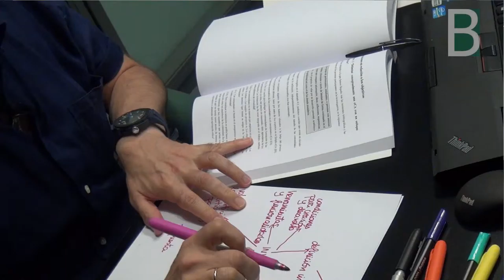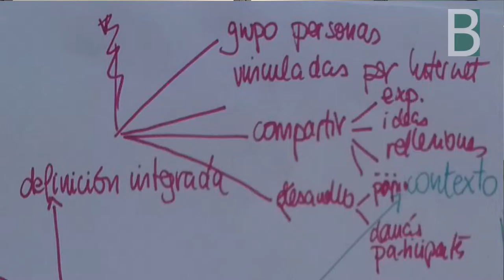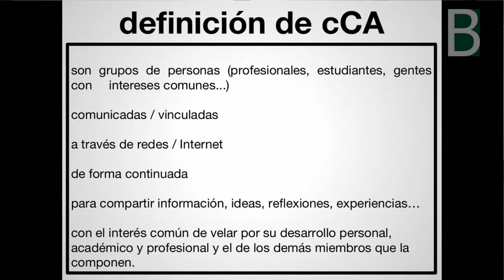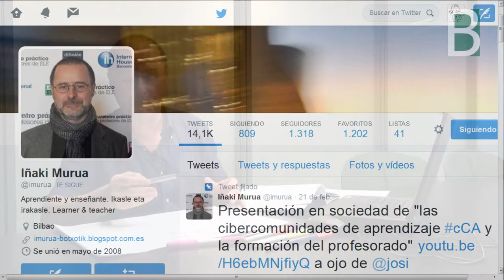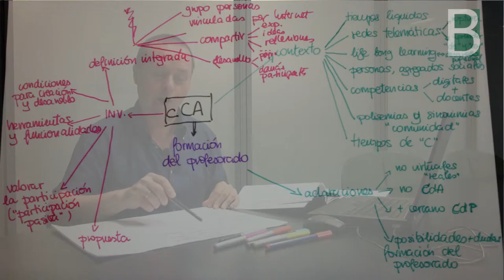cCA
Iñaki Murua @imurua define que son las ciber-Comunidades de Aprendizaje cCA tras un improbo trabajo de resumen de su Tesis Doctoral que presentará el 14 de Julio en la UNED. Material producido por el Berritzegune Nagusia para compartir el conocimiento de manera libre y abierta